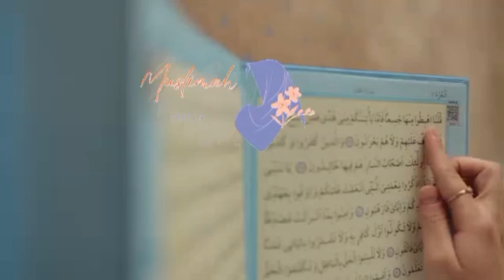Biwi Ki Duty Hai Shohar Ki Maa Ko Khush Rakhna | New Life Changing Byan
Husband ki Maa ko Khush rakhna kiski Zimmedari hai Shauhar ki Walida ka Khayal rakhna Biwi ki duty hai!

Miya Biwi ke walidain ke Huqook
Miyabiwikehuqook
Islamic Bayan on Husband wife Relationship
Responsibility of Husband
Resolvefamilyissues
Sasuraal ko Khush Rakhna kiski Zimmedari hai
Husband kya kare
Husband ki Expectations
Expectations of Husband
Shauhar ki Expectations
Maa ki Khidmat
Walidain ki Khidmat

Speaker -Muhammad Ali Sir
Kaisser Ahmad Raza
Miss Asiya Madni

Agar Video Achi Lagi Ho To Video Ko Share
Karen Aur Sawab Ke Haaqdar Bane!

Jazāk Allāhu Khairan Kaseera

Keywards: -
Judgementel Wife
liberty
freedom
azaadi
Aazaadi Kya Hai?
Liberty Kya Hai?
Saas Bahu Aur Miyan Beewi Mein Conflicts
Judgementel Wife
kawateen ke masail
khawateen ke masail ka hal
dr asiya bayan
miss asiya madni
mohammad ali youth club
ali bayan
mohammad
MA podcast
youth club podcast
zarur sune
zarur dekhen
saas bahu
Husaband Se Uski Maa Ki Baat Karna
Must Watch